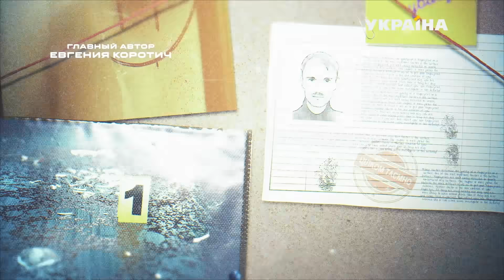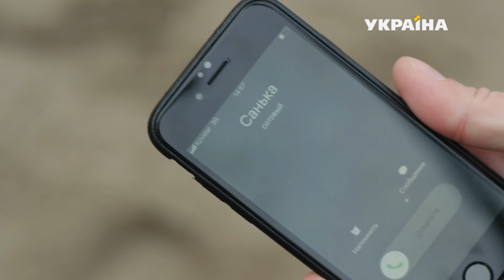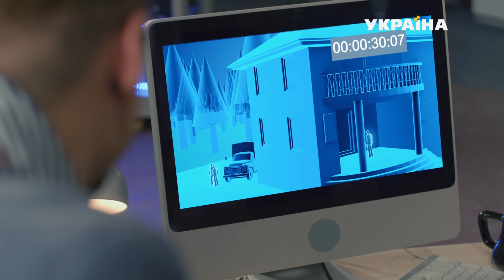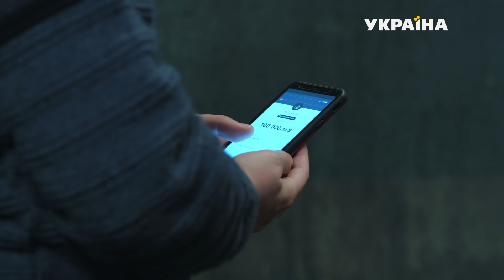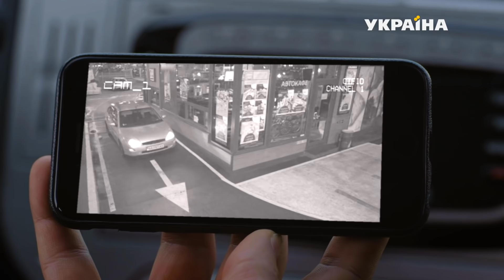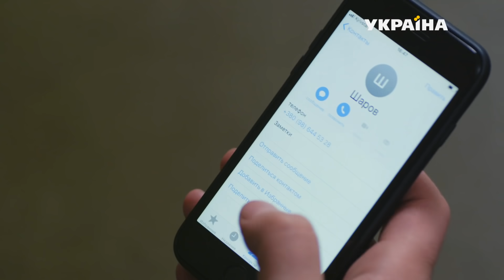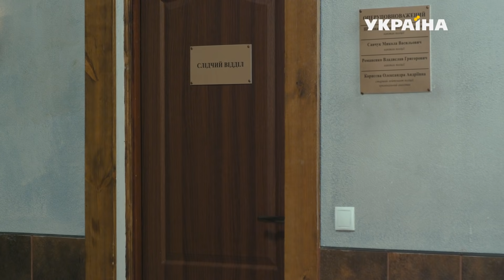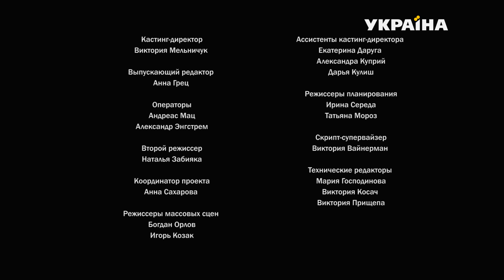Отречение (Серия 15)